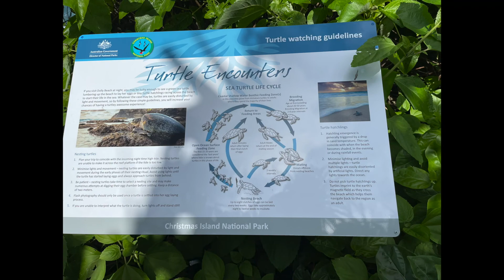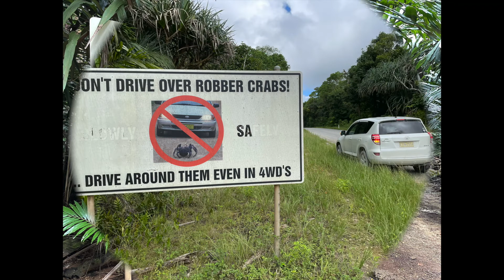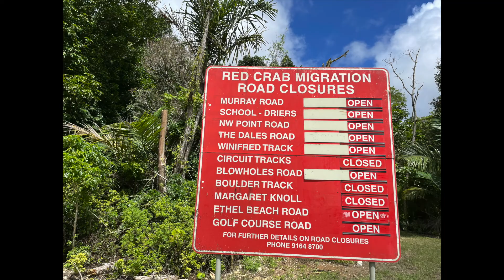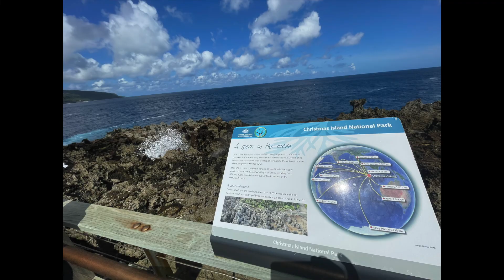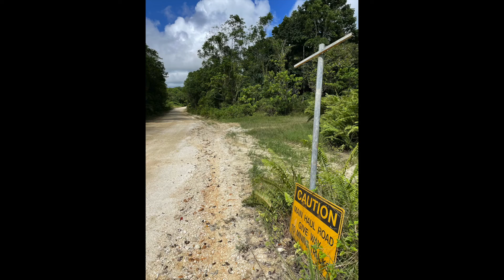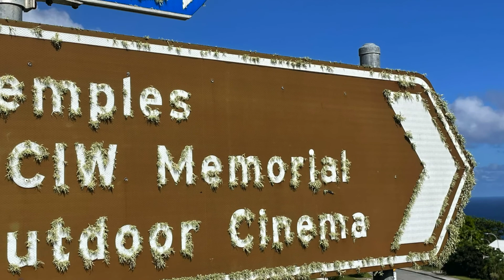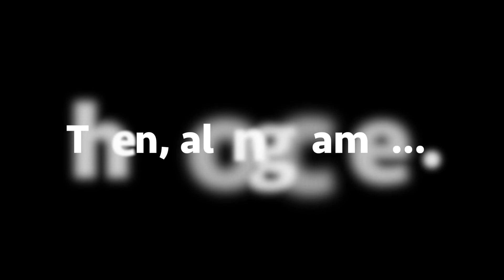Christmas Island Wonder Part 2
More amazing birds, nature and many crabs etc. The video was too big to upload as one.